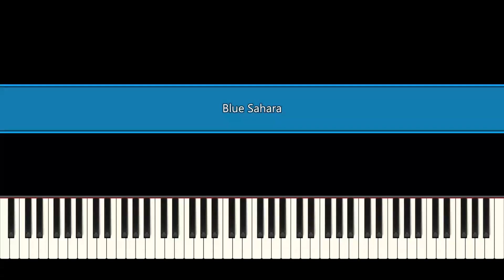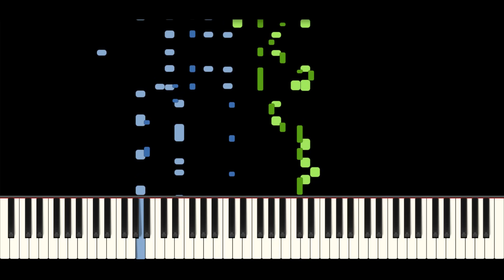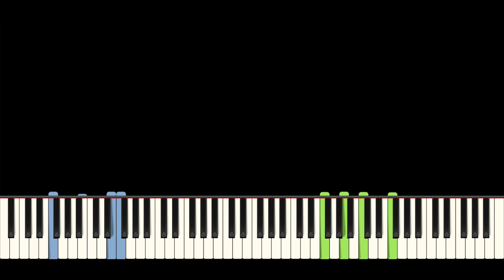Blue Sahara Piano Tutorial - Composed and played by Tom Brier (HQ Audio)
Someone requested this one, can't remember who.
Depending on when one reads this description (now or in the future) I might or might have already made a video of the Sibelius midi I made of a shorter version of this for those who want just a straight midi to learn by.